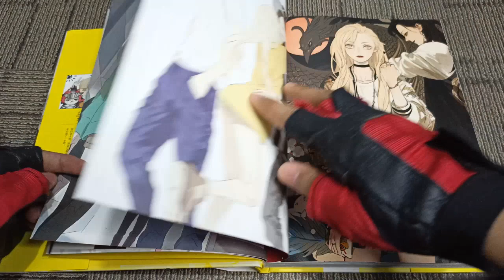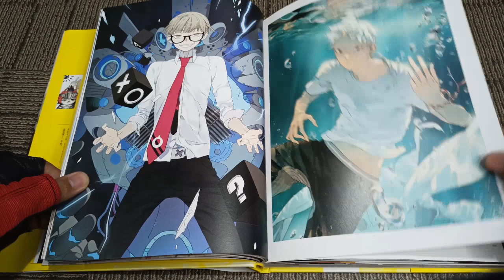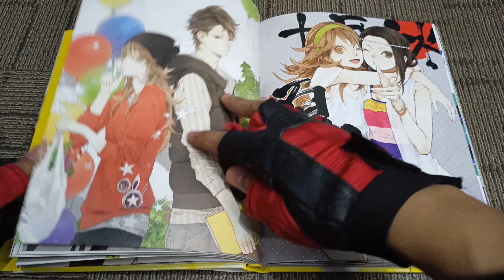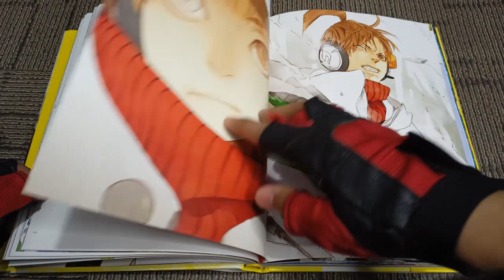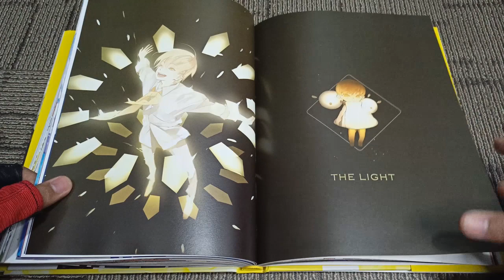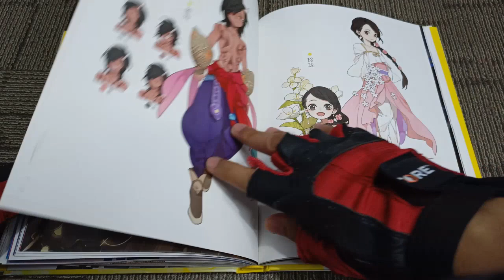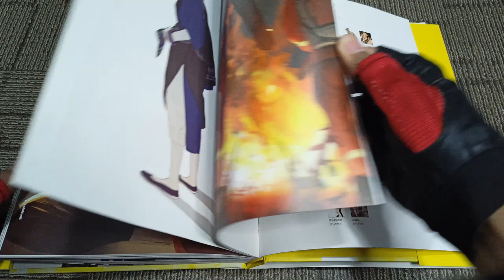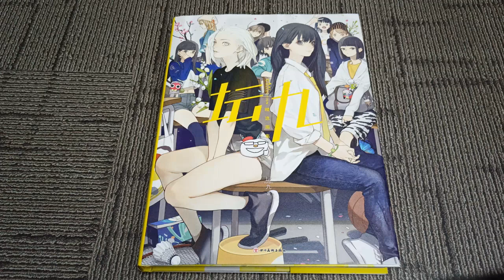I ALWAYS IGNORE THIS ARTBOOK UNTIL.. (TAN JIU ART COLLECTION ARTBOOK)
I always ignore this artbook in the past thinking it was more of a shoujo-type illustration book until recently I finally decided to get it, and oh boy I was definitely surprised! I really enjoyed the gorgeous illustrations in this book which is a mix of both shonen and shoujo-type art (just right for my taste). Be sure to watch till the end to enjoy the full preview! Also check my top 10 selected artworks from this artbook at the end of the video (see if we have the same tastes ^^). Happy watching!

This video is for review purposes only. If you like the artbook, please support the artist by buying a copy. I guarantee you it's worth every penny! Add it now to your collection ^_^